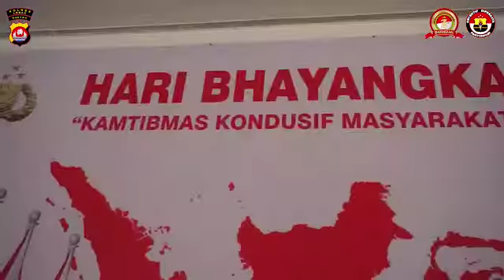Upacara Virtual & Tasyakuran Hari Bhayangkara ke 74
haribhayangkarake-74